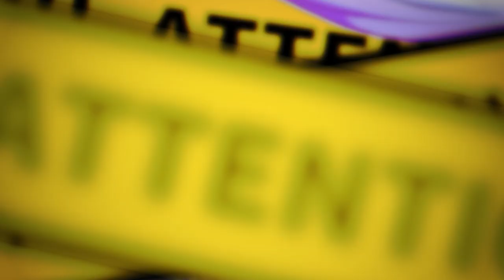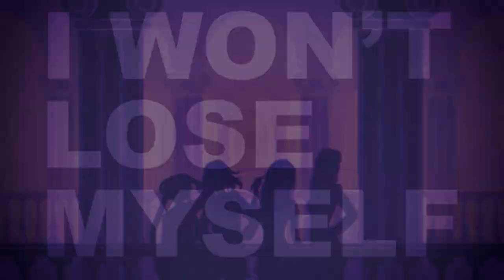【Synth V】恣意生长 （Original music）（Chiyu Shian Cangqiong Haiyi）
Lyrics&Music：Serge S
Arrangement&Mixing：BoyuanP
Tuning&Movie：Serge S
I hope all women can break through the shackles, live their own lives and grow freely.